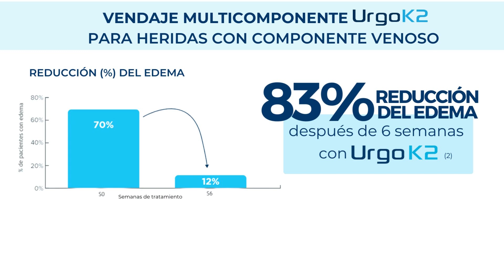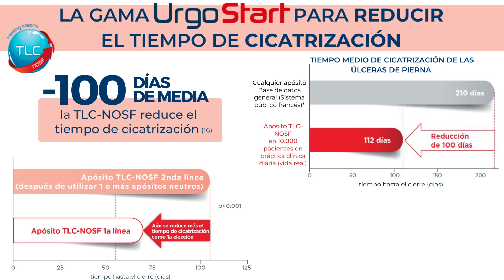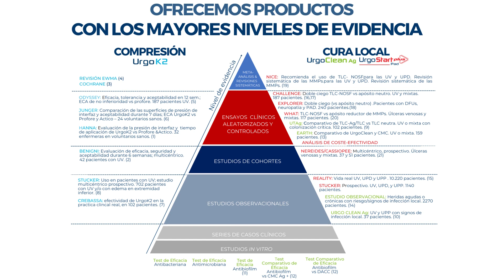En Urgo Medical estamos muy comprometidos con la evidencia científica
En Urgo Medical estamos muy comprometidos con la evidencia científica. Tanto que es uno de nuestros principios clave para lograr nuestra misión: CURAR A LAS PERSONAS.Por ello, contamos con:- + de 80 ensayos clínicos y estudios observacionales 🔎- + de 850 investigadores en ensayos clínicos en Europa 🧑‍🔬 👩‍🔬- + de 200 publicaciones científicas 📚urgomedical healingpeople evidencia evidenciacientífica piramideevidencia estudiosclinicos curaciondeheridas enfermeria💉 ciencia multicomponente vendaje